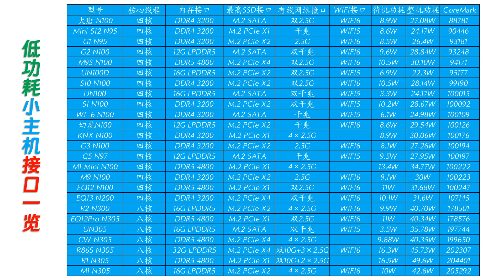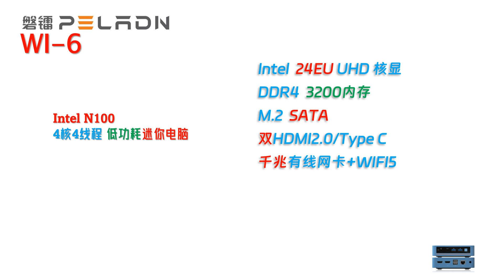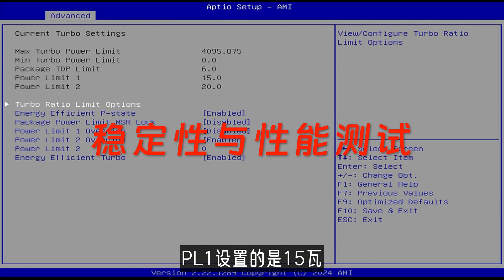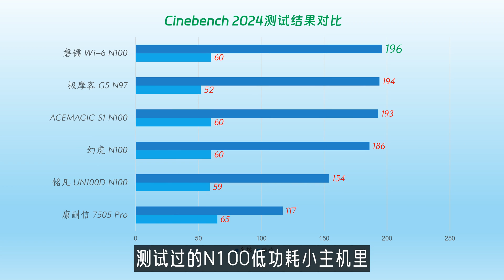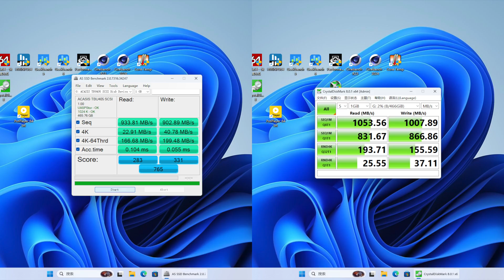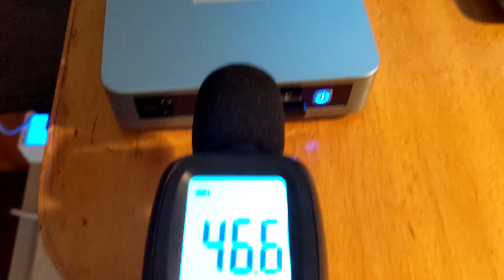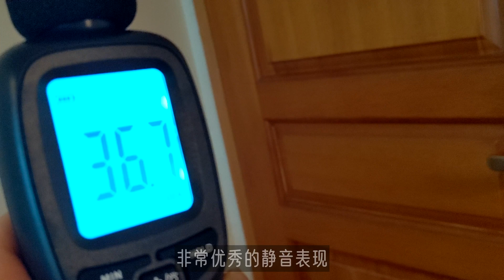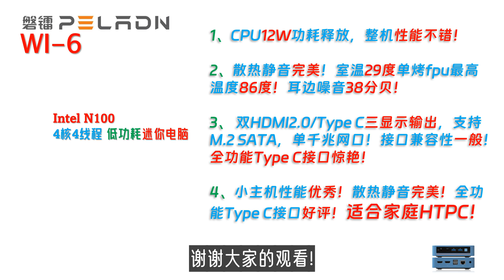待机、满载、播放8K视频全静音！还有全功能C口！天生htpc小主机！磐镭WI-6 N100迷你电脑全面评测！4k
2023年底迷你电脑性能测试排行榜所有数据！含CPU Z、Geekbench、Cinebench、PassMark等等等！不单单是openWRT的CoreMark排行榜了！我们承诺过把其他测试数据全部公开的！😄

00:00 Intro
01:39 配件与接口
03:01 稳定度与性能测试
05:10 显示存储网络
06:15 功耗散热静音
07:03 最后总结